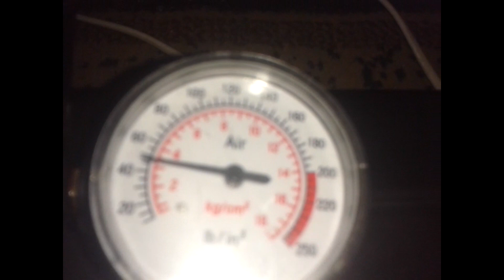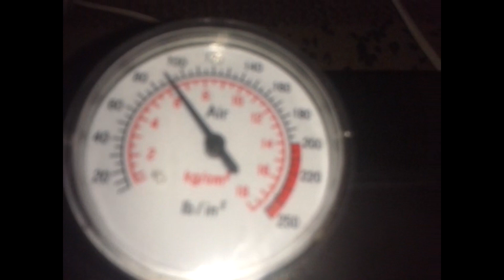nebojte se kolo 6 barů hravě snese